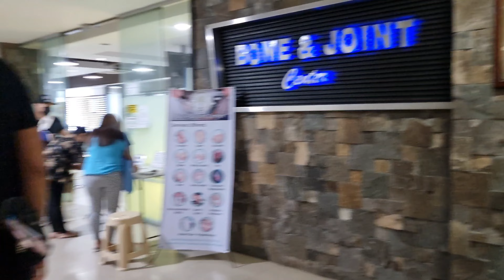papas treatment in chung hua hospital